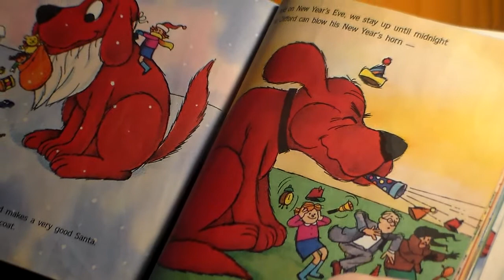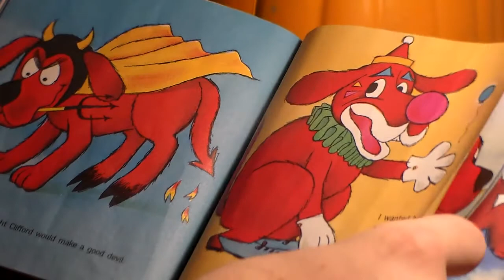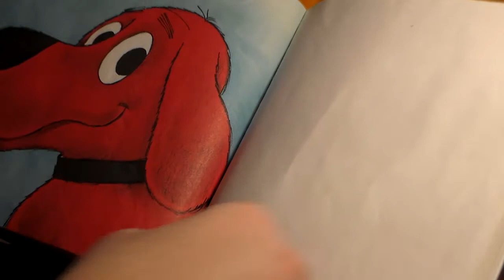Clifford's Halloween read by Derrick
Our big scary reads a spooky story of the famous big red dog.